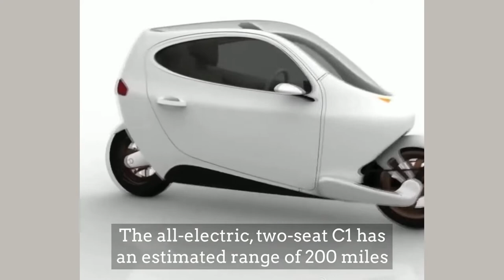5 BEST LATEST TRENDING GADGET CARS , BIKE AND SPEED BOAT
latest baby gadgets
latest baby gadgets 2018
latest baking gadgets
latest beauty gadgets
latest gadgets china